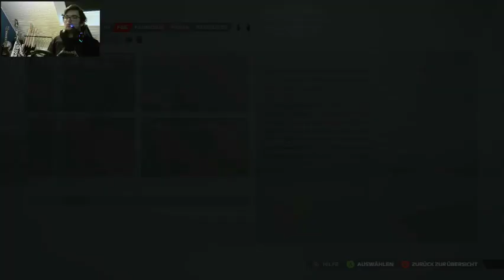Position verteidigen F1 22 MyTeam #7 Spanien GP